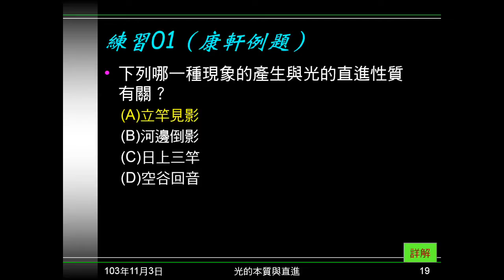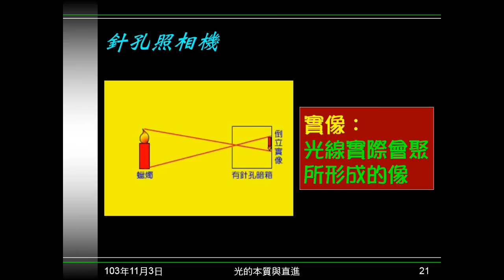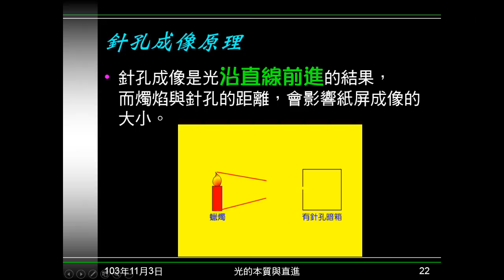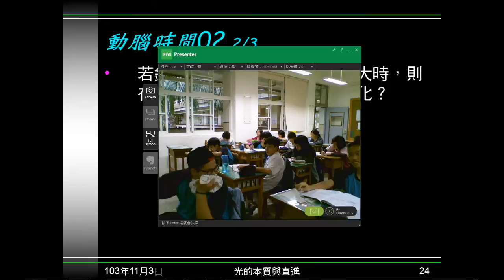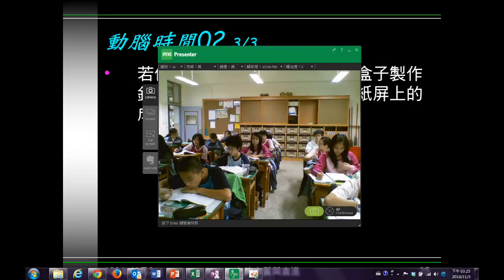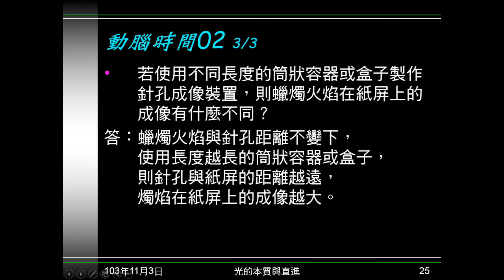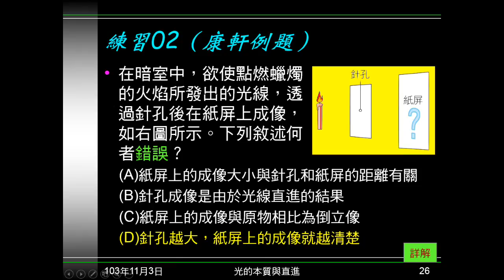103學年國二理化 光04：針孔成像、動腦時間02、練習02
說明針孔成像（針孔照像機）的成像原理，成像性質，影響成像大小的因素。動腦時間02是問多孔、很大的孔的成像情況，及影響成像大小因素。練習02問關於針孔成像的敘述，何者錯誤。